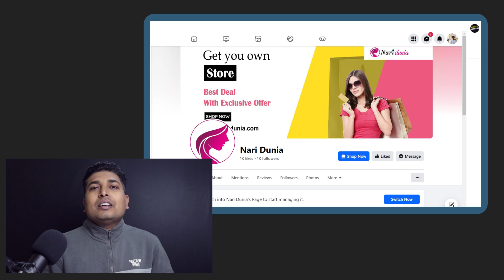Why I Quite, Reasons behind the break from 2020 to 2024 | upcoming content and goals.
In this video, I'm taking you on a journey through the transformative years from 2020 to 2023, where life threw unexpected challenges my way, and I emerged stronger than ever. From navigating the twists and turns of my personal and professional life to discovering new horizons and invaluable lessons, it's a chapter filled with growth and resilience.

After a fulfilling hiatus dedicated to my career, I'm thrilled to announce my return to YouTube! 🚀 Join me as I share the missing chapter, the behind-the-scenes moments, and the lessons that have shaped my refreshed perspective. I can't wait to reconnect with each of you and build a community around shared experiences.

Get ready for an exciting revival of content, as we delve into inspiring stories, behind-the-scenes insights, and interactive engagements. Share your thoughts and experiences in the comments below, and let's embark on this new chapter together. Here's to new beginnings and the magic of storytelling! ✨